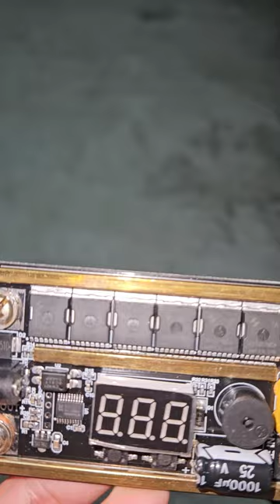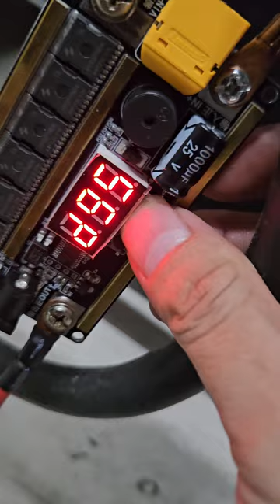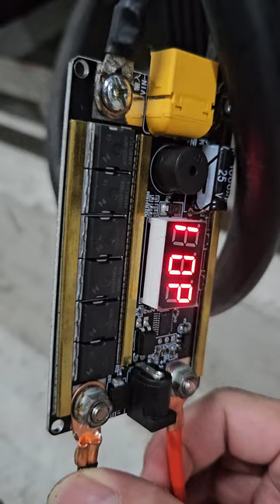Hàn chân nhôm cell pin bằng mạch hàn điểm spot welding 200k liệu có khả thi ?